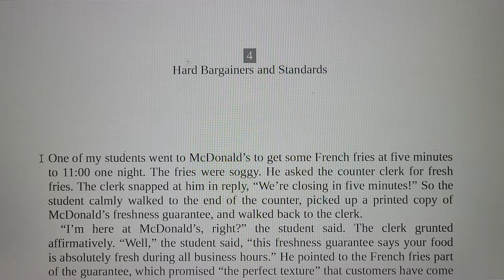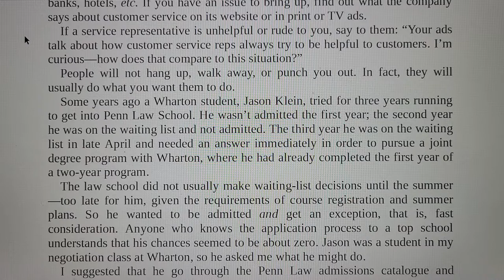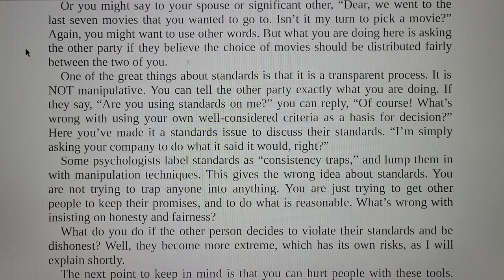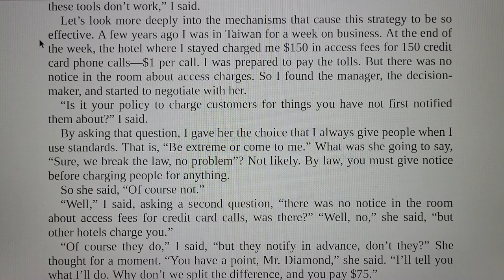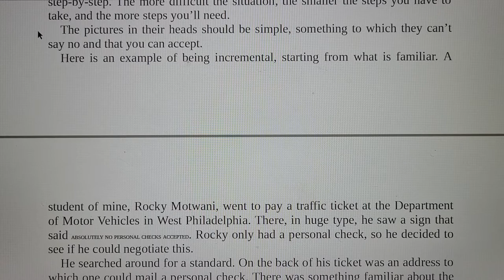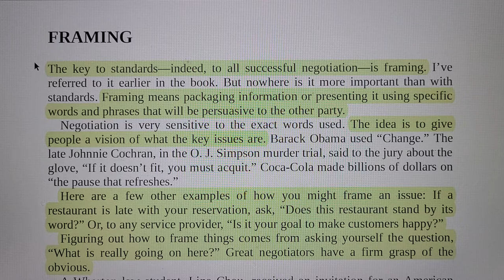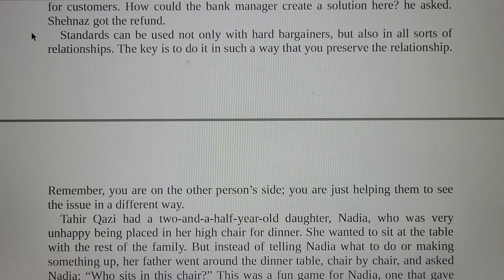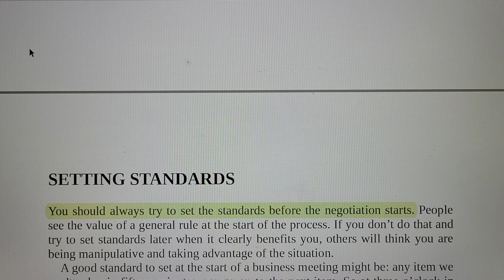Hard bargainers and standards_How to negotiate to achieve your goals in the real world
Regarding 'Hard bargainers and standards' chapter of 'Getting more' which was written by Stuart Diamond in order to help you achieve your goals in the real world.